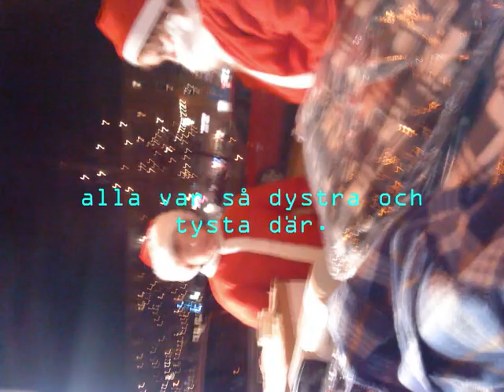Berättelsen om Strömstad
så gick det till. Det lagga så det gick lite fel med texten.